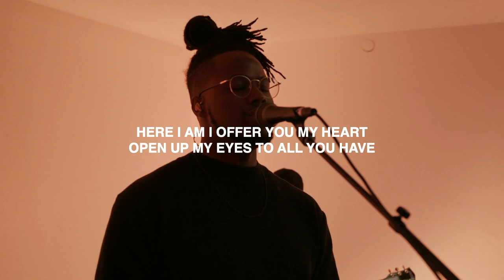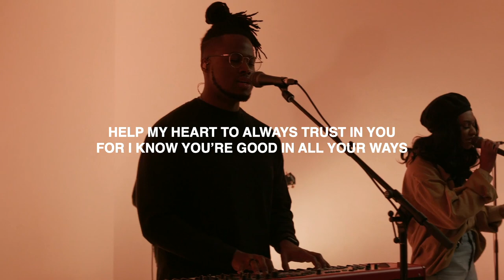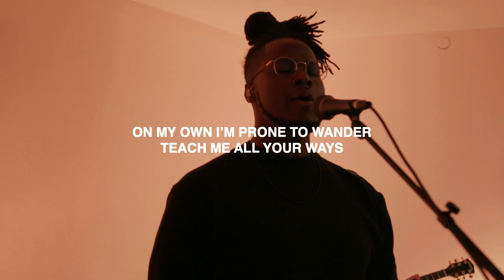"Lead Me" with Bridgetown Music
I will follow each and every day. On my own I'm prone to wonder. Teach me all your ways. Original song by McKinney Dawson.